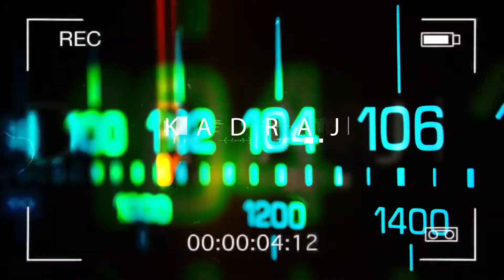Feza Çaldıran: "Bir şey üretmek istiyorsanız, kameranın markası hiç önemli değil."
Feza Çaldıran ile sinema ve görüntü yönetmenliği üzerine konuştuk. Bize, elimizdeki teknolojiyi değerlendirmenin alternatiflerini, kendi sinemaya başlayış hikâyesini ve deneyimlerini anlattı. Kendisine projemize destek verdiği için teşekkür ederiz.

Merhaba!
Henüz amatör olarak oluşturmaya başladığımız medya mentörü projemizin, sizlerin desteği ile büyüyüp gelişeceğine inanıyoruz.

Adreslerimizden bilgi alabilir, bizimle iletişime geçebilirsiniz!